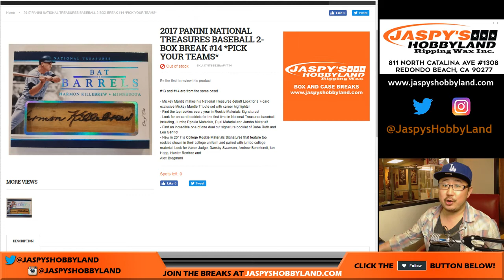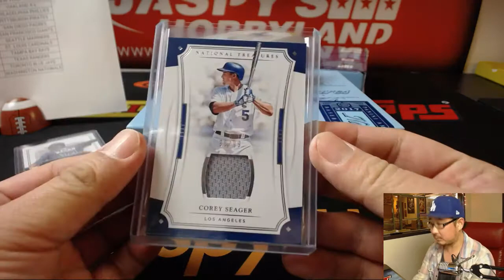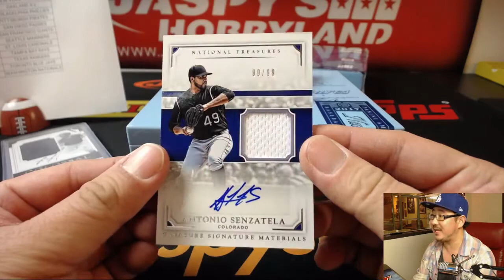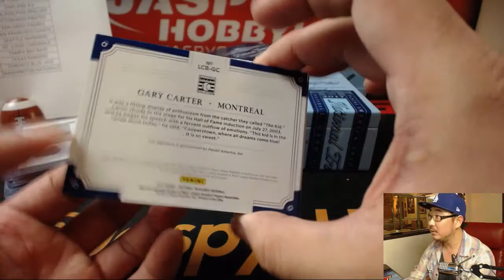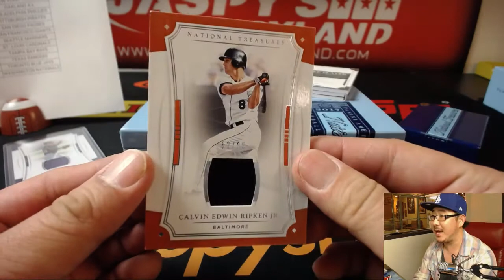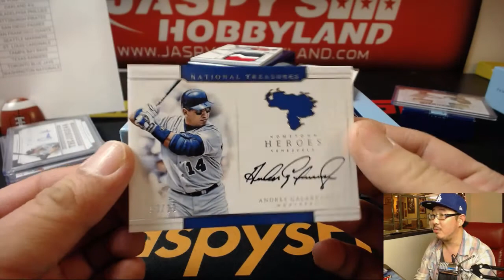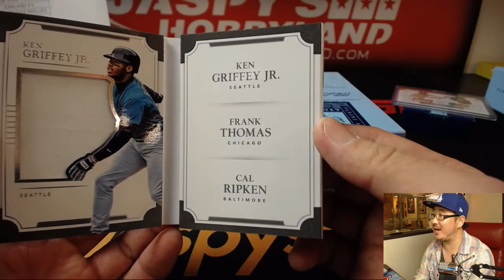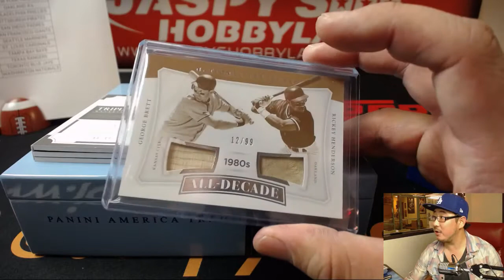Fr, 01/19/18 [2Box (1/2) PYT] #14 - 2017 Panini NATIONAL TREASURES Baseball (MLB)